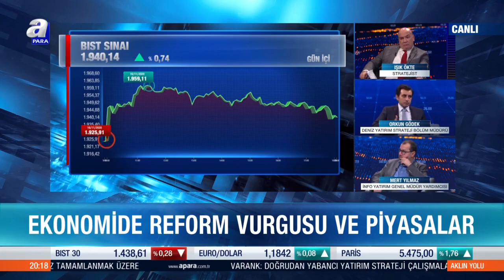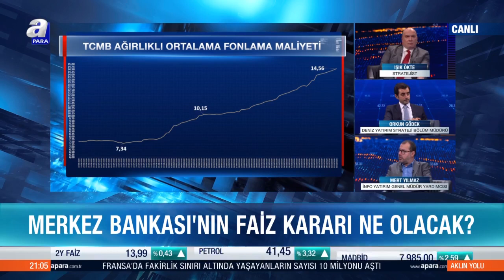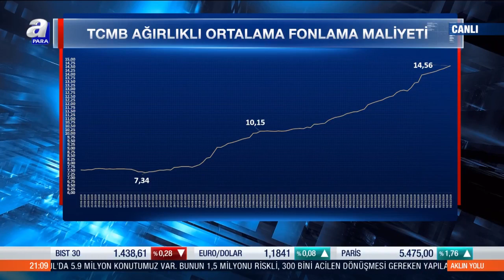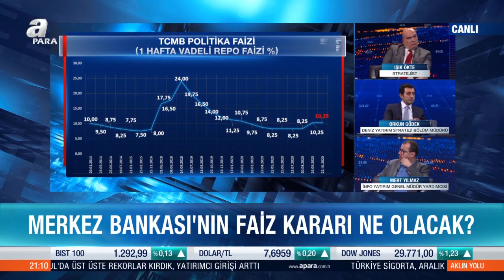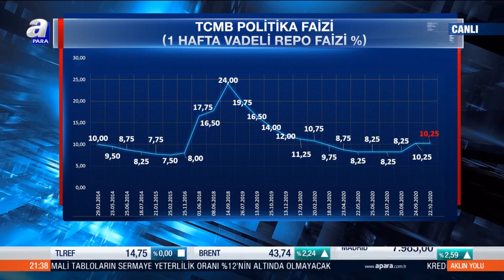Merkez Bankası'nın Faiz Kararı Ne Olacak? / Aklın Yolu / A Para / 16.11.2020